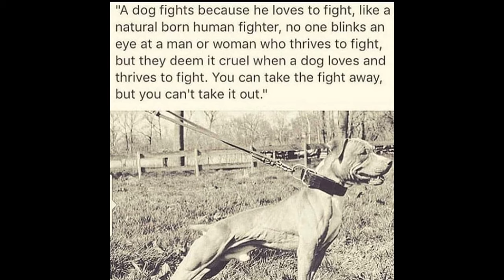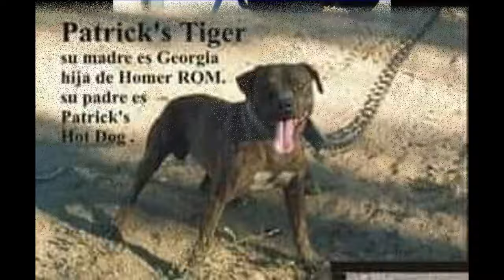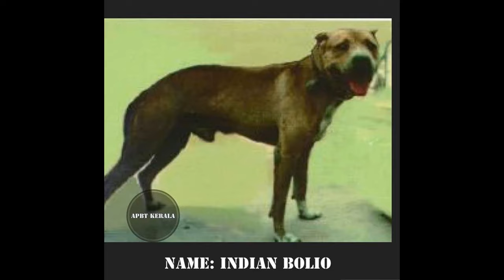Real American Pit Bull Terrier - American Game Dogs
Many people are not informed or misinformed about American Pit Bull Terriers.It's true they are created for dog on dog fighting, but they are not aggressive towards humans , they are aggressive only towards dogs or other animals.They are really powerful and through history they have been used for farming, and they were called "A poor man's horse". We are not promoting any illegal activities.Only historical purposes.This video refers to the HISTORY of this great breed. Nothing more nothing less.